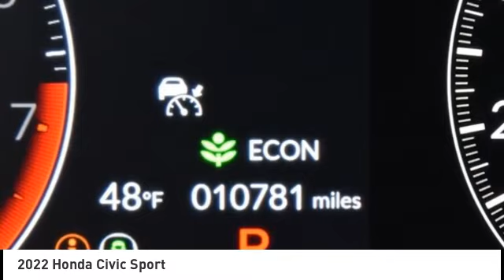2022 Honda Civic Schlossmann Honda City Inventory 30681A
2022 Honda Civic Sport

3450 South 108th St.